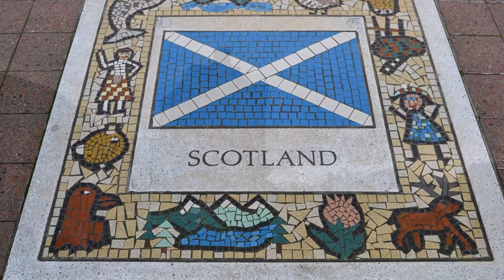Fathers Council by brad strang 2020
"Lang Mae Yur Lumlley Reek" (long may your Chimney Smoke) was wrote on the back of  the last letter my Father wrote me.

Brad started writing songs at an early age as he grew up on a Raspberry farm. His influences included Neil Young, Doc Watson, and bands like Goose Creek Symphony and Led Zeppelin. It was these unique styles mixed with anything else which “stirred the soul,” that Brad used in his own eclectic styles.
Brad’s early recordings required him to play Violin, Viola and Cello for symphony parts, and learned a variety of other instruments to get the unique sounds he wanted. Today, Brad loves the endless possibilities that technology offers.
 Brad tries to keep a wide dynamic range within his compositions, allowing for “breathing room,” and tries to introduce stimulating surprises within his compositions. Brad's clean lyrics reflect the goodness in people, and reaffirm the need for global unity. Brad has been fortunate to record with some very talented singers, and his songs meet the  SOCAN/CANCON criteria.
Brad resides in northern British Columbia, Canada.…"as we travel around the sun together, may my music touch you in a positive and lasting way.”
Brad Strang.